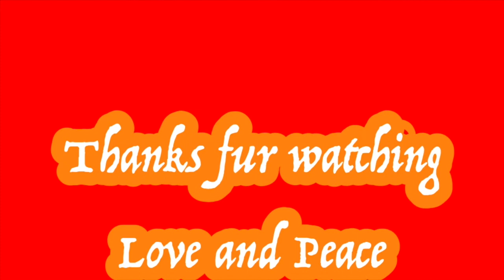Hula Scoot and Skateboard 8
Fashions